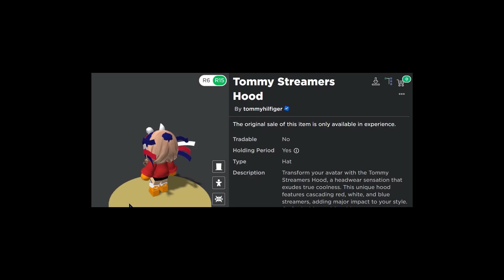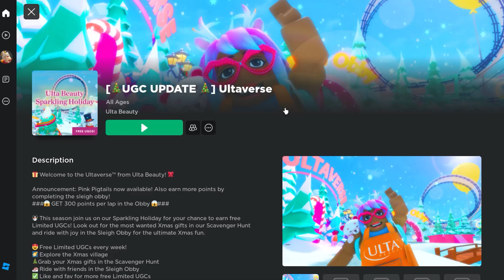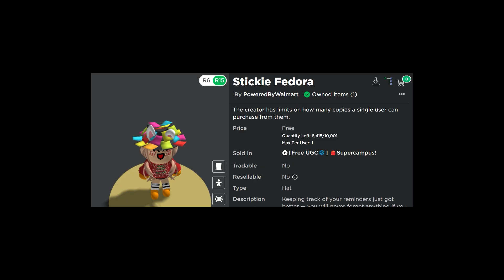Joy's gm☀️gn🌜🎬, check! if there's something you want :)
00:00 Chest Hero Simulator
00:28 Tommy Play
01:12 Dont Move
01:40 Ultaverse
02:04 Supercampus